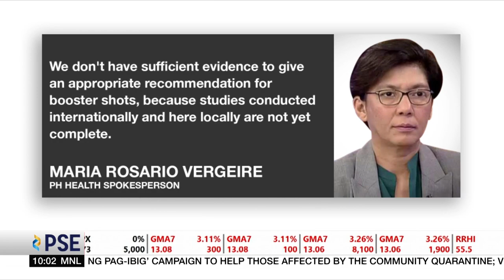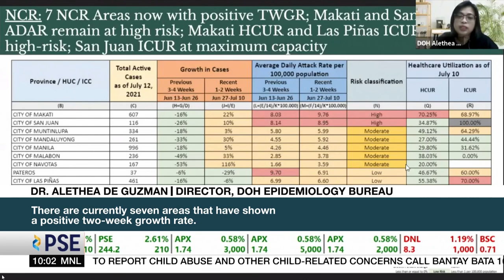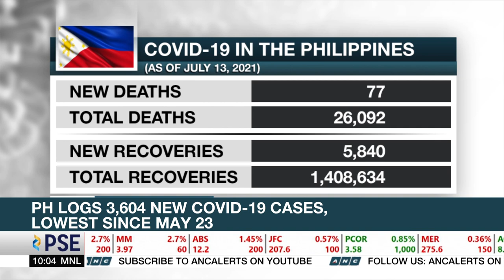PH COVID-19 Vaccine Chief: Highest single-day tally of 375,000 doses administered on Tuesday | ANC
Rundown: Philippines Vaccine Chief Carlito Galvez Jr. says the country reached a milestone earlier this week after administering 375,000 vaccines doses in a single day, the highest so far.